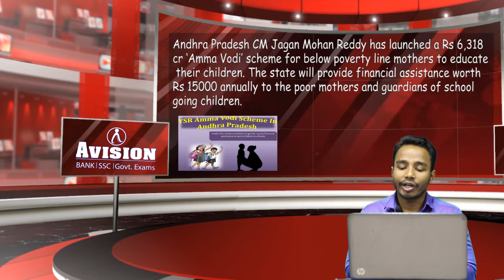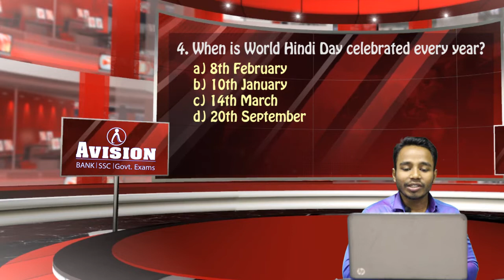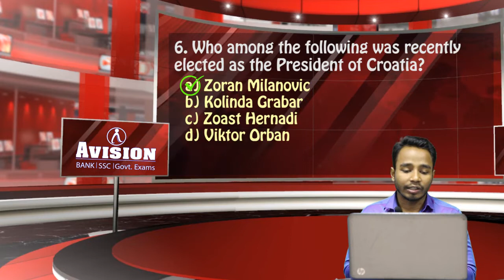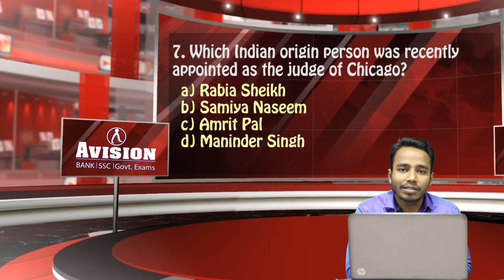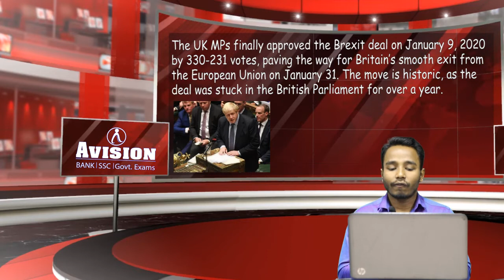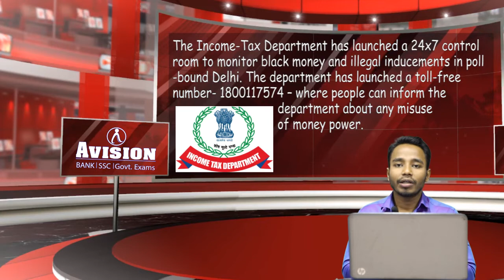CURRENT AFFAIRS OF 12TH JANUARY /AVISION DAILY CURRENT AFFAIRS/FOR BANKING/SSC/RRB-NTPC/ PSC